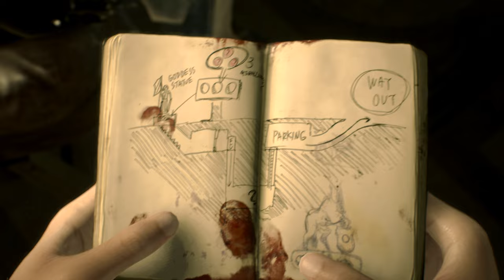Re2 Becca Christmas Girl outfit 『 Becca mod』 Resident Evil 2 Remake mod [4K]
Re2 Becca  Christmas Girl outfit

Created by  Mangakadenizgaming   Wiwilz

Mod shop
Sorry